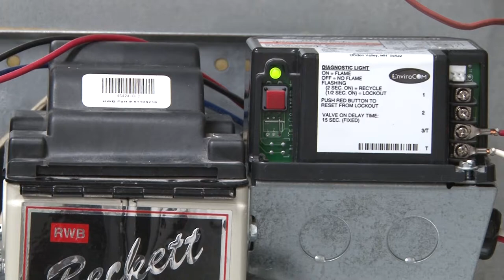Oil Furnace Running